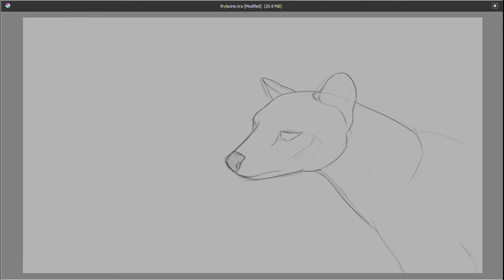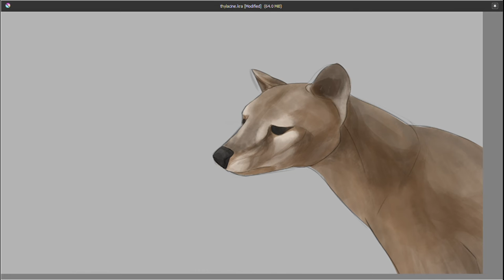Tasmanian Tiger Sketch